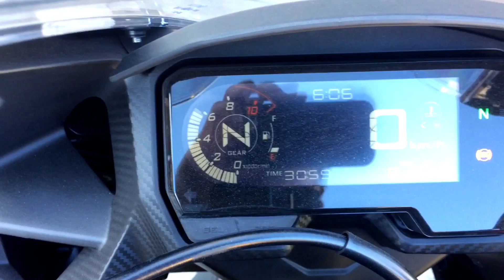Slip-on exhaust system on a 2022 Honda CBR 500R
DRIFT XAUST on a 2022 Honda CBR 500R!

• Slip-on exhaust system